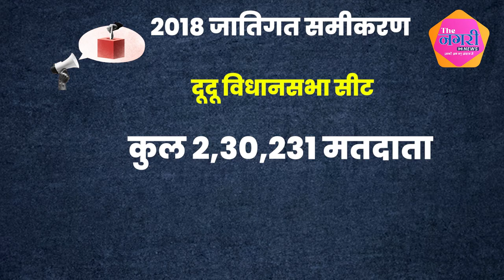Babulal Nagar और Premchand Bairwa के बीच टक्कर का मुकाबला